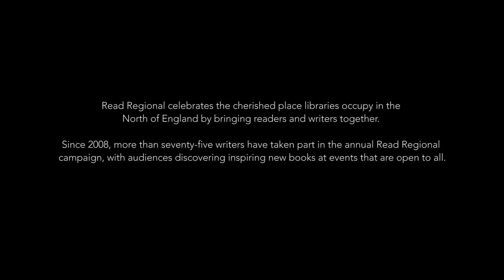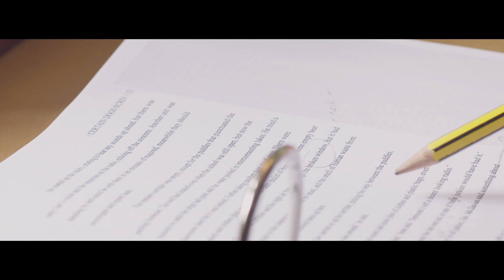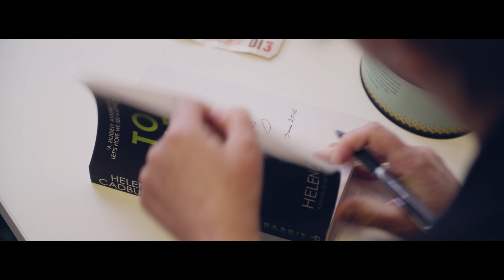New Writing North - Read Regional